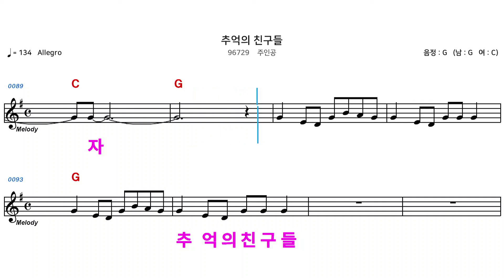(MR) 96729 추억의친구들 - 주인공